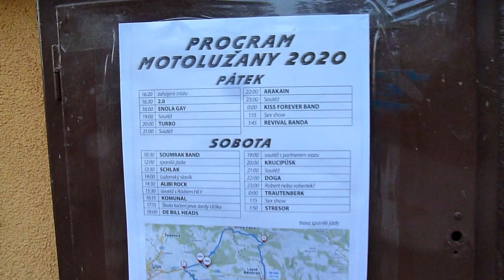Motosraz LUŽANY 2020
Hodně lidí i přes Covid-19 a vývoj počasí,dobrá organizace. Spousta srandy,dobré kapely i soutěže,za rok opět přijedem!!!